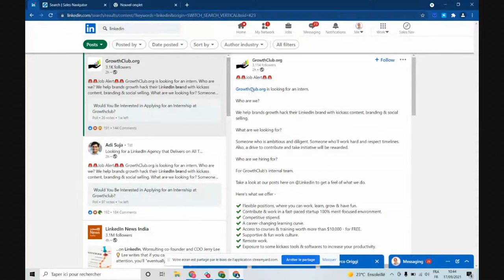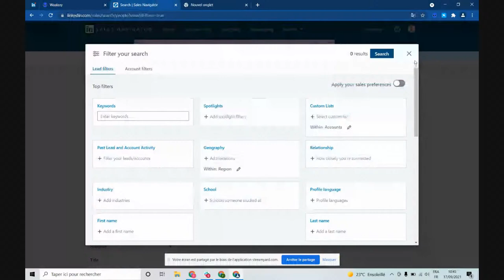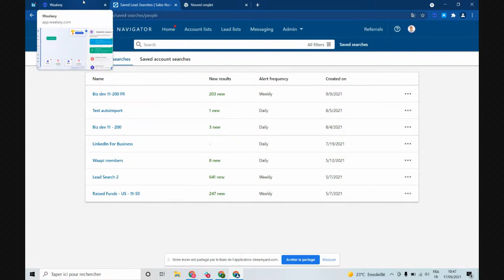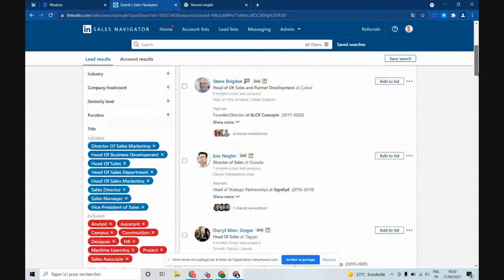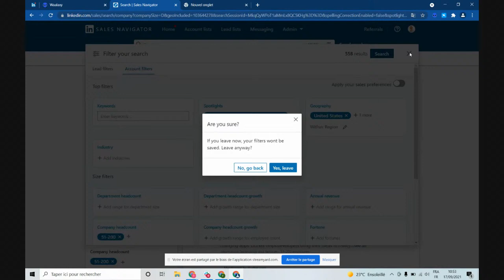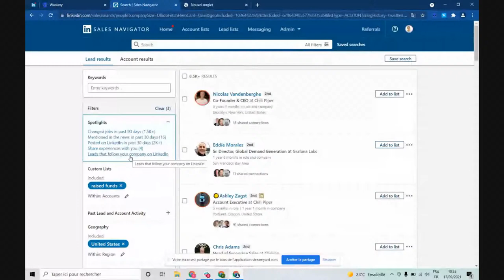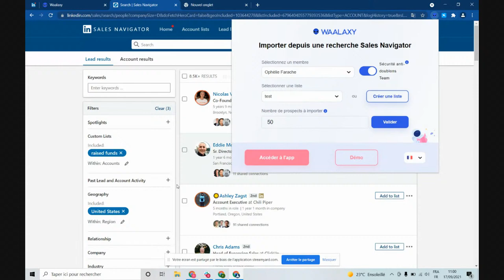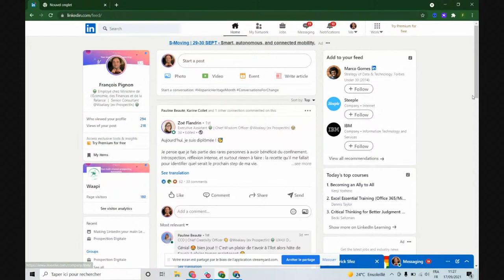💣 Acquisition MULTICANAL : la stratégie qui change tout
La stratégie multicanal (Email + Message LinkedIn), c'est l'un des secrets de la croissance de Waalaxy et de Dropcontact.

En Live avec Toinon Georget, CEO de Waalaxy, on dévoile nos meilleurs techniques et H.A.C.K.S pour mettre en place cette stratégie gagnante.

Au programme 🔥
06:33 LinkedIn Sales Navigator : ciblage avancé
31:25 Cold Email : taux d'ouverture supérieur à 70%
Message LinkedIn : obtenir des réponses
Multi canal : 2 fois plus de réponses
Copywriting : l'indispensable
01:16:14 Q & A